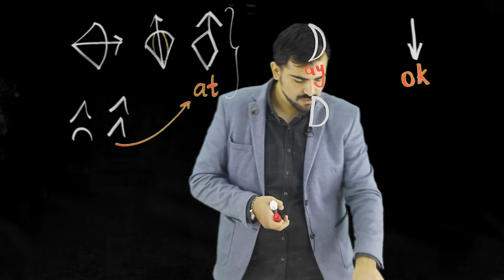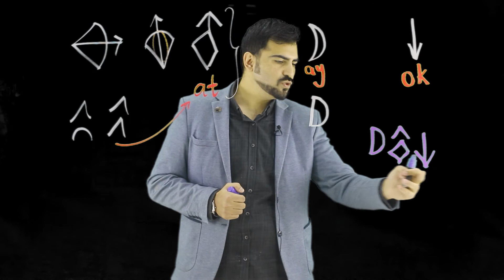3- Damgalar: Ok At Ay (Herkes İçin Göktürkçe Dersleri | 2022)